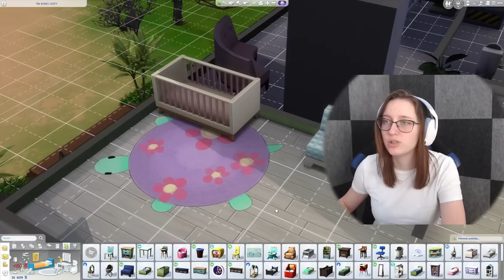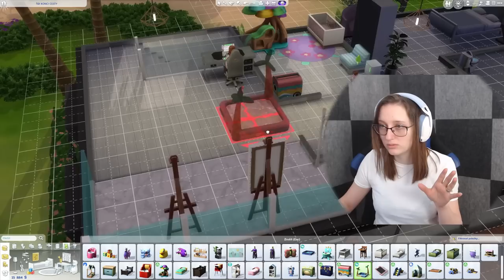MÁME DÍTĚ A VENDA JE MOŘSKÁ PANNA?😱 VenMakky The Sims 4 #10 w/@vendali